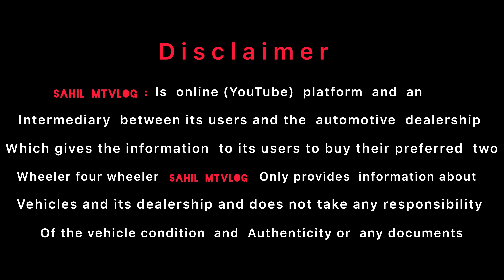cheapest | KTM | bike market from | moin auto mobile | ₹46000/🔥 में KTM RC Duke R15 | pulsar rs 200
cheapest | KTM | bike market from | moin auto mobile | ₹ 16,000🔥 में KTM RC Duke R15 | pulsar rs 200.

KTM used bike market which is lowest price KTM used bike market near me.

lowest price used bike market KTM in Delhi.

.Which is the most selling bike in KTM?.

about this video used bike market. second hand KTM RC Duke bike market.

hello everyone. 😊🖐️

this is place from moin auto mobile sale and purchase used bike finance facility available old Delhi NCR

shop address
mojpur 100 ft road.. near  ganpati Suzuki showroom    Shahdara north east
Delhi 110032.

from usedbikemarketKarolBaghbike market in Delhi all bike market second and bike market best modification bike market in Delhi Karol Bagh bike market all secondhandbikemarketinKarolBaghbike
KTM sabse sasti ma